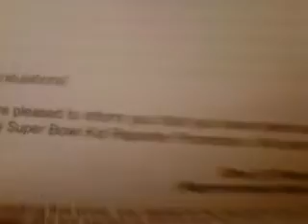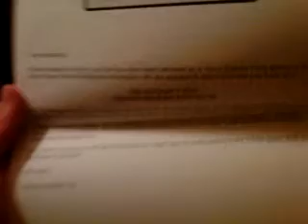Panini Kid Reporter Contest: Prize Winner!!!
Wow, pretty shocked that I won something!